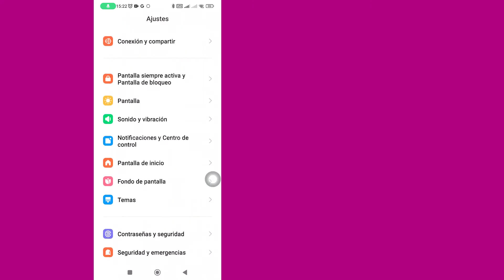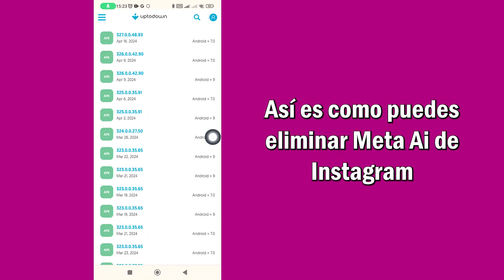Cómo Eliminar Meta Ai De Instagram | Paso a Paso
Cómo eliminar Meta Ai de Instagram
En este vídeo, aprenderás cómo eliminar Meta Ai de Instagram paso a paso. Eliminar Meta Ai de Instagram es muy fácil y puedes hacerlo fácilmente con este tutorial.